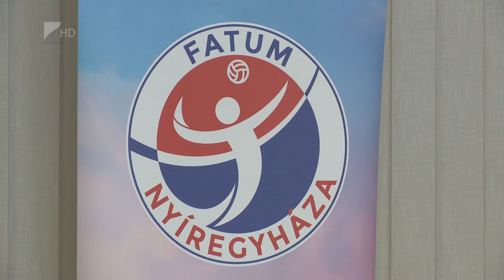Új csapat új célok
Jelentősen átalakított kerettel kezdte el a felkészülést a Fatum-Nyíregyháza. Az új játékosok mellett a görög Leonidas Gaitanakis személyében új vezetőedző is érkezett a csapathoz. Mint a csütörtöki sajtótájékoztatón kiderült, a cél az, hogy a fiatal játékosok beépítése mellett a bajnokságban és a Magyar Kupában is harcban legyen az érmekért a nyíregyházi együttes.